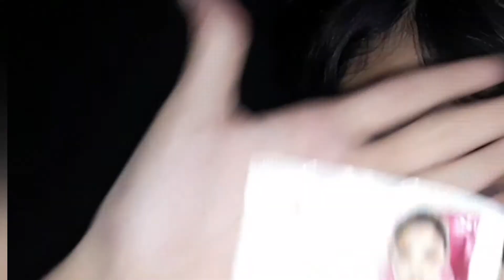How to do Smokey eyes makeup | small eyes makeup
in this video today I am going to share and how you can do makeup with Fair and Lovely and Black Eye Kajal

aaj ki video mein main aapke sath share karne wali hun ki aap fairnlovely se aur Aankhon Mein Lagane wale Kajal se black smokey eyes makeup Kaise create kar sakte hain video bahut interesting Hone Wali Hai To Jude ke last Tak Bane rahiye Agar aapane Hamara channel abhi tak subscribe hun kiya hai to subscribe Jarur kar dijiye